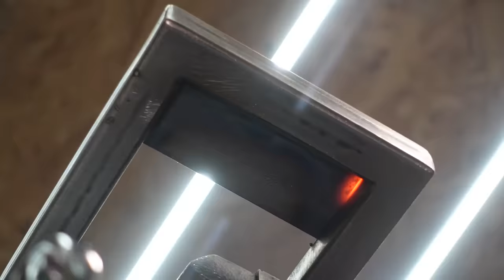Самая ПРОСТАЯ заточная система. ТОЧИЛКА для ножей своими руками